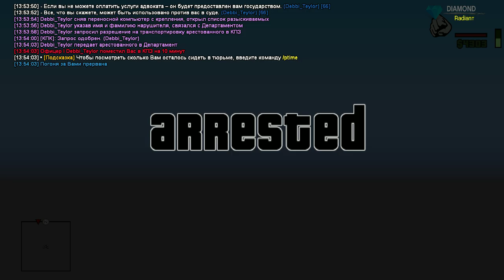Debbi Teylor | nrp cop